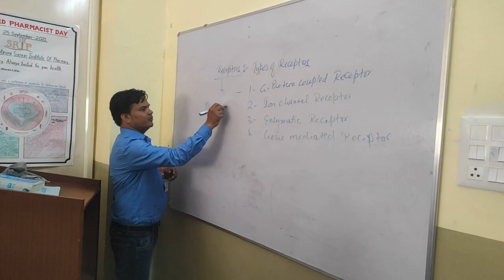सर्राफा मार्केट की दुकान से लाखो की जेवरात व रुपए से भरा बैग टप्पेबाज ने उड़ाया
Report : Jitu Shriwas